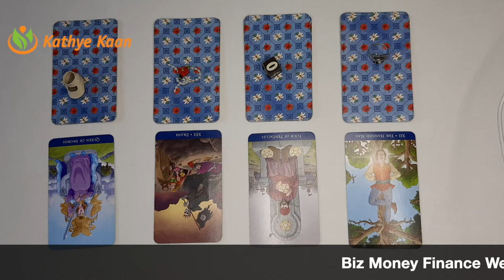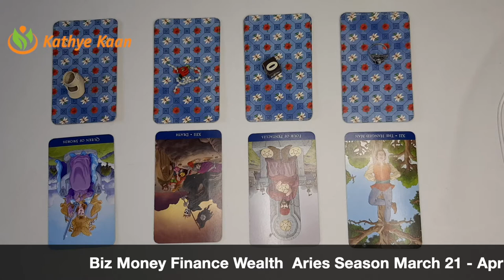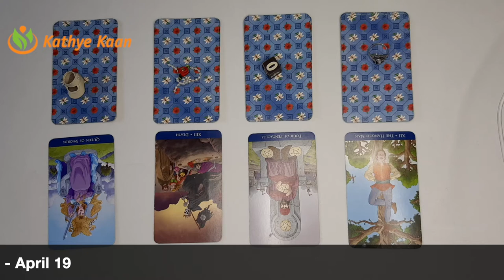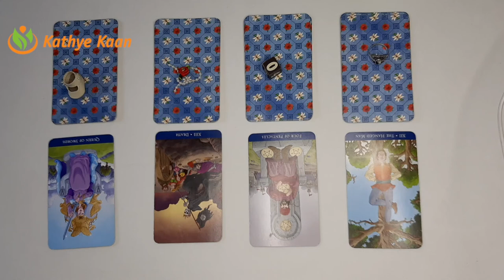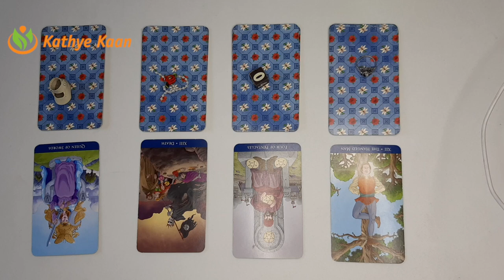Capricorn Biz Money Finance Wealth Aries Season March 21 - April 19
Kathye